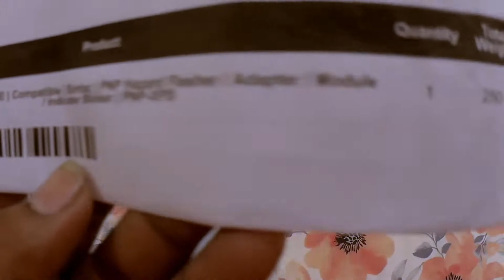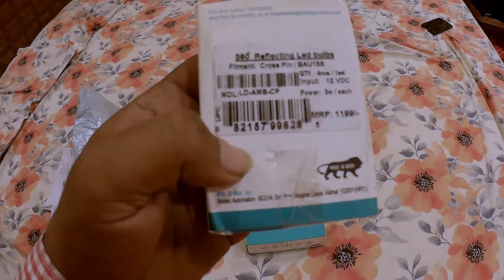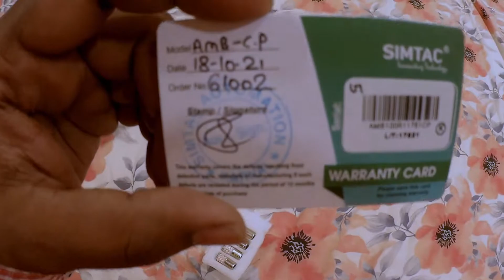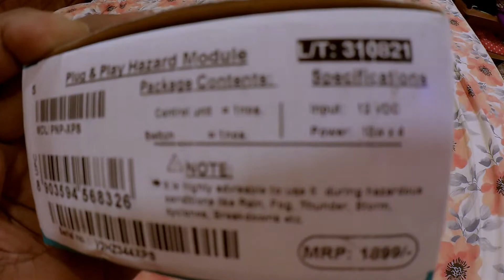Simtac Flasher | Simtac led bulb | unboxing | installation | Xpulse 200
Hi

Hey guys this is a installation video of simtac hazard flasher and simtac led bulb module in my Xpulse 200 bs6, you can also install this flasher in your Xpulse 200 BS6 & Xpulse 200T also.

Sanjeet K Vlogs

SANJEET K VLOGS
SIMTAC HAZARD FLASHER UNBOXING
SIMTAC FLASHER INSTALLATION
XPULSE 200 BS6
SIMTAC FLASHER
SIMTAC HAZARD FLASHER
SIMTAC LED BULB
SIMTAC BULB
SIMTAC CROSS PIN BULB
FLASHER FOR XPULSE 200